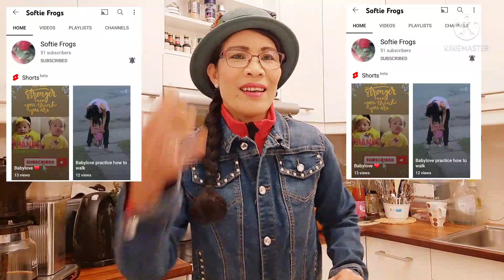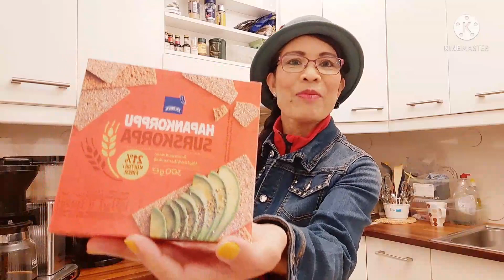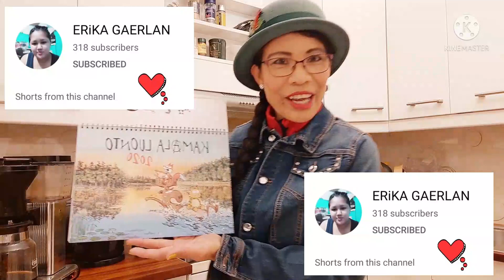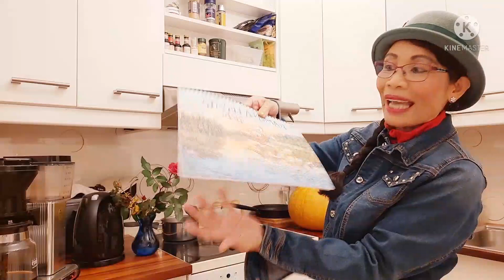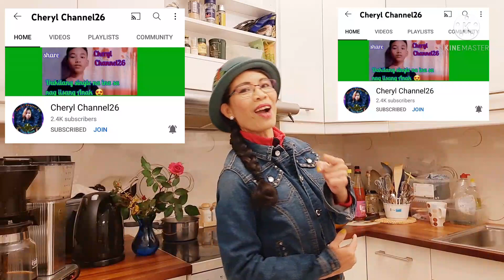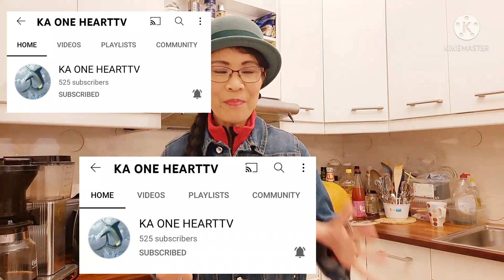Bonggacious shout out to my members, superchattes & to my subscribers. Happy Halloween to everyone🎃